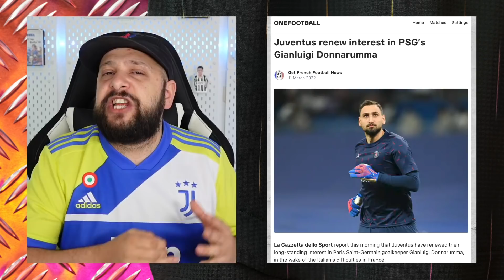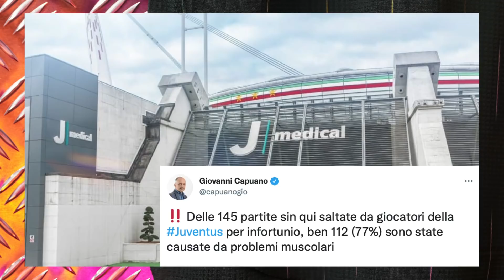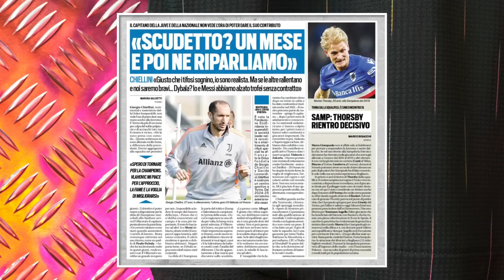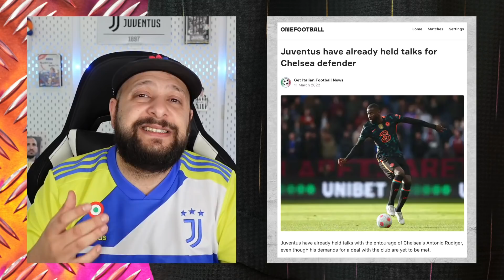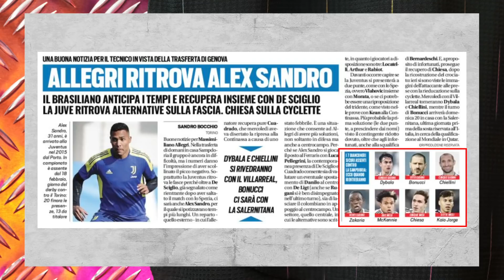JUVENTUS NEWS || DONNARUMMA TO JUVE? || CHIELLINI ABOUT DYBALA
• Donnarumma again on Juventus list?
• Thomas Partey or Renato Sanches for the midfield
• Giorgio Chiellini about Paulo Dybala
• Cernoia 2024! Juventus Women
• Sampdoria vs Juventus